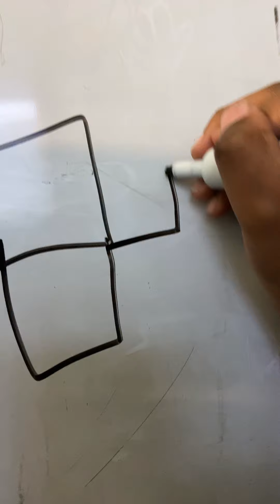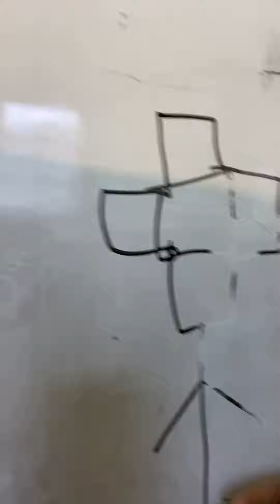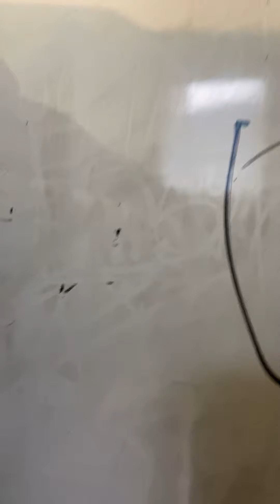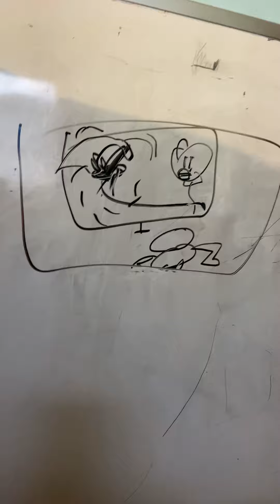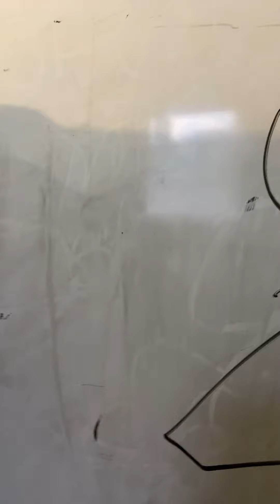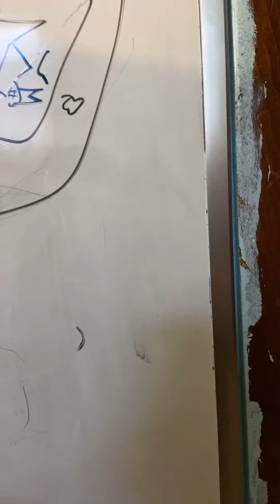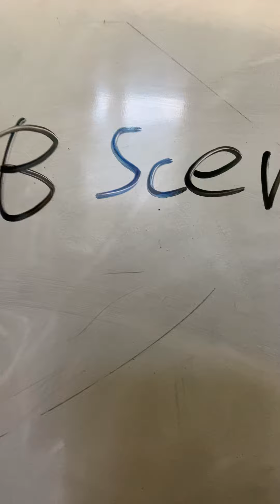BFB Scenarios 2